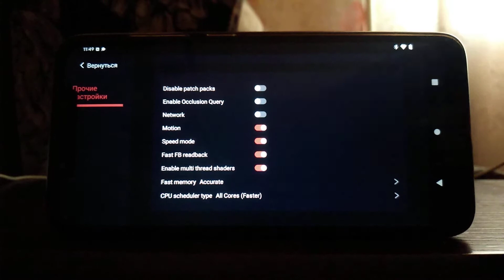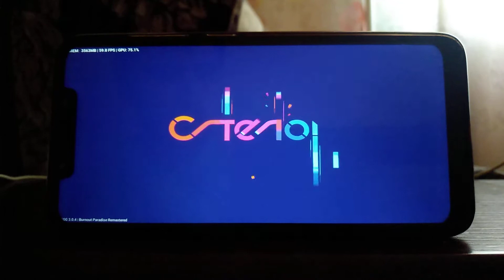Burnout Paradise Remastered (2020) on Pocophone F1 in EggNS "Emulator Nintendo Switch"